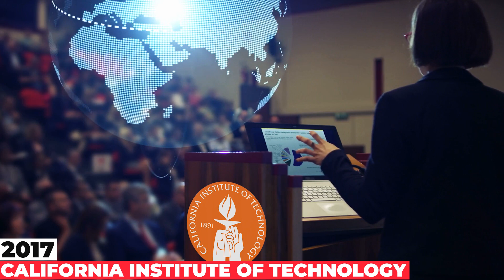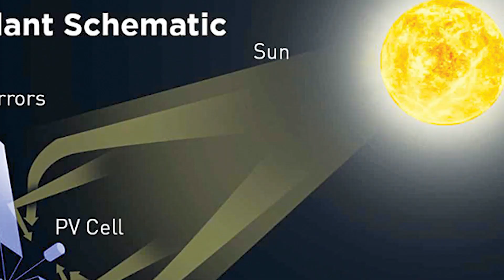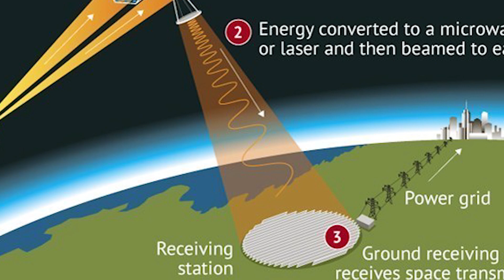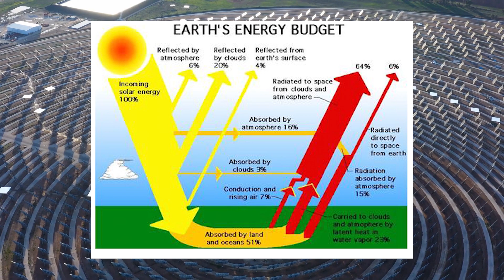Solar Power Stations in Space Could Be the Answer to Our Energy Needs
💠  Climate change is the biggest threat of our day, because there is a lot at stake. Overcoming this challenge would entail fundamental reform in how we produce and use electricity. One approach proposed is to create a swarm of thousands of smaller satellites that will come together to form a single, massive solar generator. We are investigating how solar cells can be built into solar sail systems to build massive, fuel-free solar power stations. It could one day be possible to manufacture and launch space units from the International Space Station or the future lunar gateway station that would orbit the moon.

Researchers in China have developed a device called Omega, which promises to be operational by 2050. The machine should be able to provide two gigawatts of electricity to the Earth's grid at peak output. A space-based solar power station could orbit facing the sun 24 hours a day. The problem is how to assemble, launch and deploy those massive systems. The use of lightweight materials would also be important, as the cost of launching the platform into orbit on a rocket will be the largest expense.